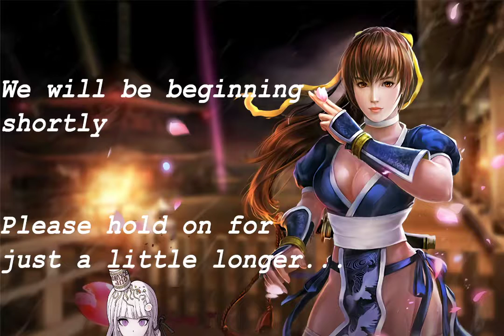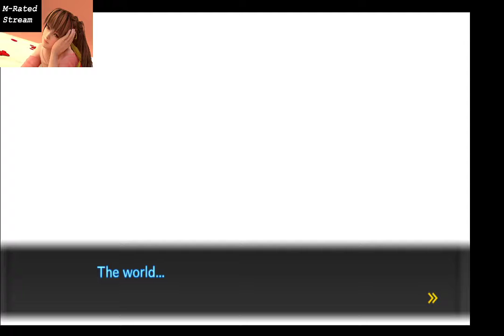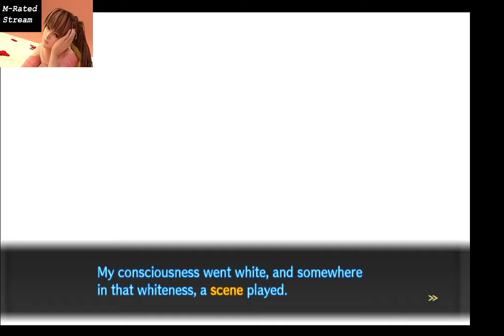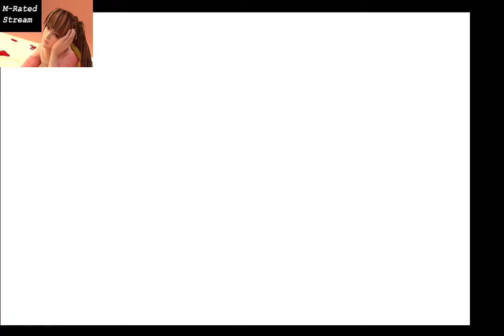Banging Llama V-Cubed (ft. Mango, Alm, and other special guests)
Streamed live on 5/28/21 - 5/29/21